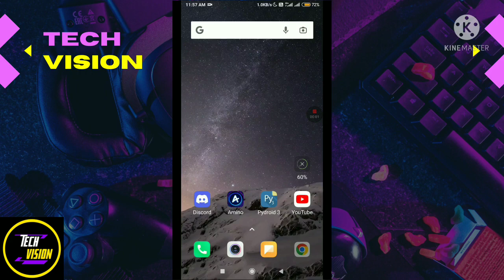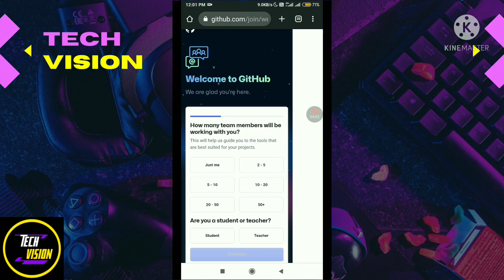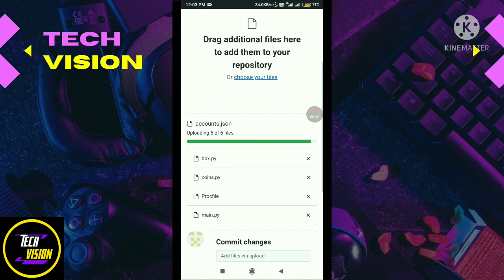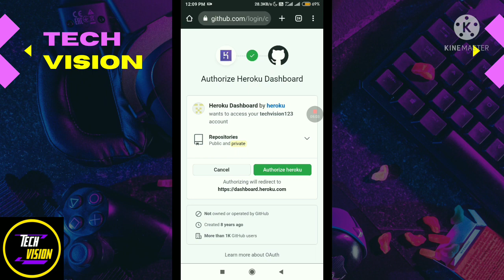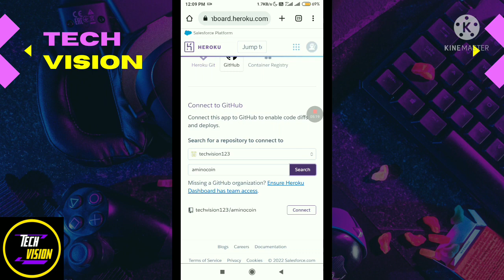Amino Auto Coin Generator | Heroku server using GitHub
Amino auto coin generator on heroku server using GitHub

amino coins
amino coins script
techvision amino
amino coin generator
amino chat bubble
Techvision amino
Pubg shorts
Freefire
Pubg mobile
Fortnite
Hacks
Coins